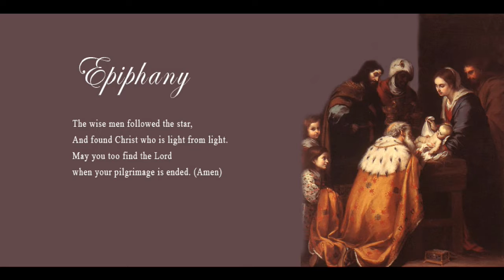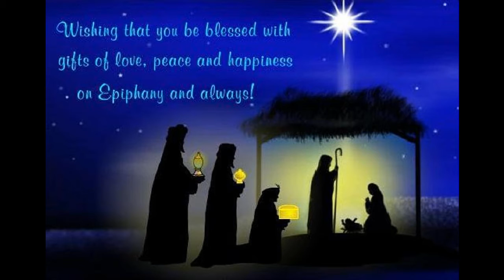Epiphany and the visitation of the Magi as revealed in art through the ages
Music: "In the Bleak Midwinter" composed by Gustav Holst. Public Domain.
Peggy Smith, piano

Wishing all of you a blessed Epiphany!